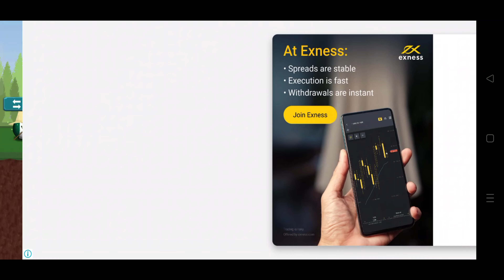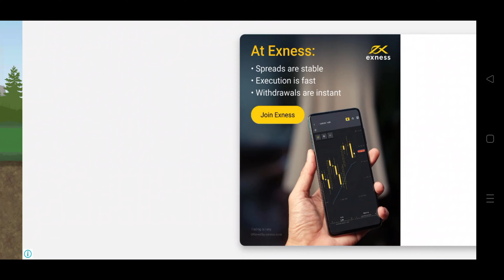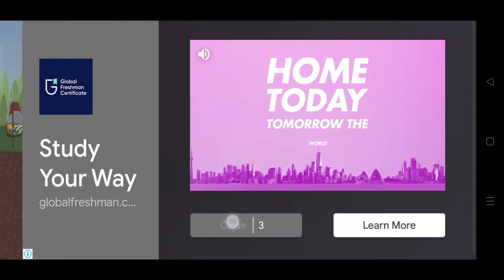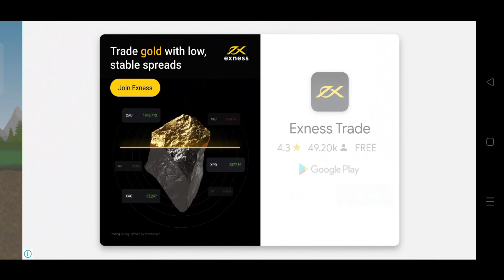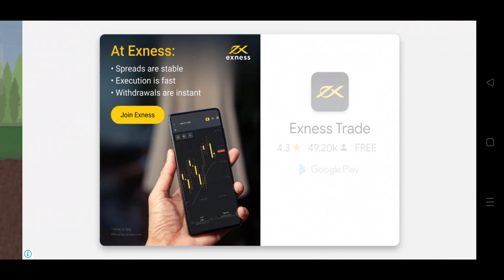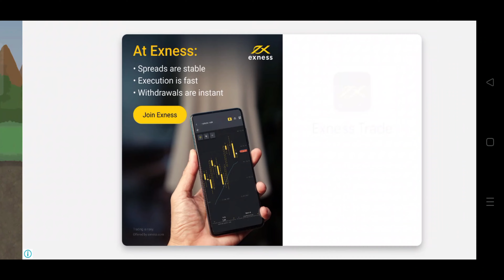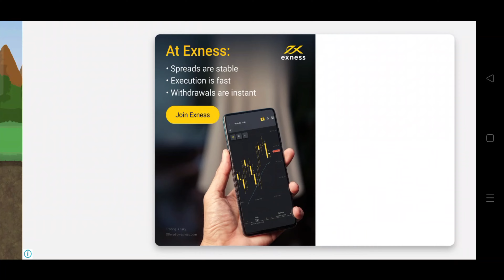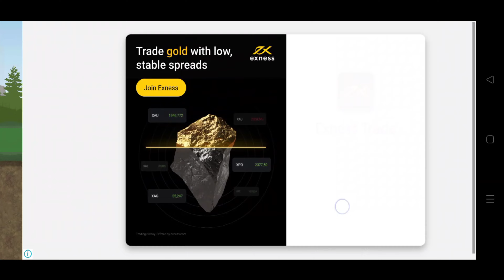Russo-Chinese Alliance Dominates The World || Countryballs At War Part IV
Countryballs at War is a Grand Strategy Game with turn mechanics and real-time combats involved. Your aim is to make your country a world superpower by building strong armies, controlling tax rates, increasing the happiness of your people, and upgrading your country.

In Countryballs at War, you can declare war, send ally requests, sign peace treaties, offer peace to enemies, and puppet weakened countries. You should choose your allies carefully because enemies will always try to capture your territories and destroy you. If you fail to rule your country, there will be rebellions in your country, and with rebellions, you will mostly lose half of your territories and armies.

You will start each game with attack and diplomacy points. Each time you attack a territory, it will consume one attack point. Likewise, each time you use diplomacy actions, it will consume one diplomacy point. After you end a turn, these points will reset. You can upgrade these points' limits in Academies!

In combats, your aim is to cross your enemies' borders by sending your units to the battlefield. Enemies will not accept that to happen that easily. So, you should call your allies to battle and you should build strong armies!

To build a strong army, you should unlock units from 'Barracks' and 'Artillery Depot' and upgrade them when you reach enough resources. There are tons of units that are 'unique' to each country and more will be coming soon with the next updates.

There are world events in Countryballs at War such as the 'Pirate Invasion'. Pirates will often invade territories with seaports, so you have to be careful!

Lastly, all countryballs are available to play, but some of them are locked. To unlock them you should find them! They are hidden in some areas. You can get some hints by clicking the 'Get Hint!' button in the game.

If you enjoyed playing Countryballs at War, please consider giving it 5 stars. It will really support me and the development of the game!

I will try to update the game frequently. If you have any questions or problems, don't hesitate to mention them in reviews.

Have fun playing Countryballs at War!

Version
0.1
Updated on
May 16, 2022
Requires Android
4.4 and up
Downloads
10,000+ downloads
In-app purchases
Rs 620.00 - Rs 1,950.00 per item
Content rating
Data safety
See details
Interactive elements
In-Game Purchases
Released on